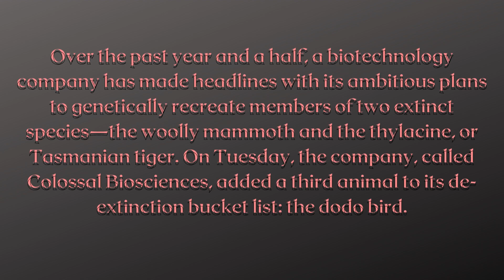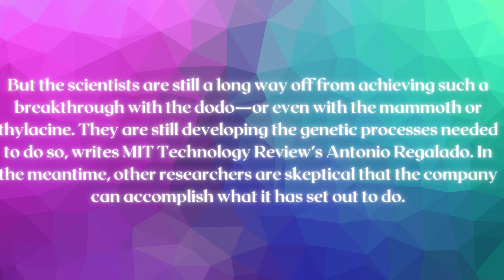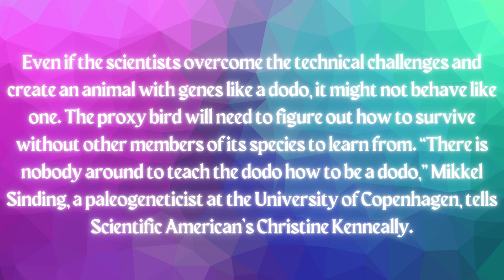Dodo Back From Extinction ? | WE News